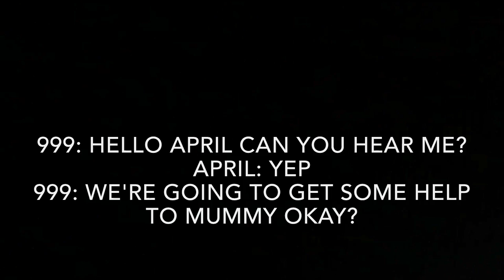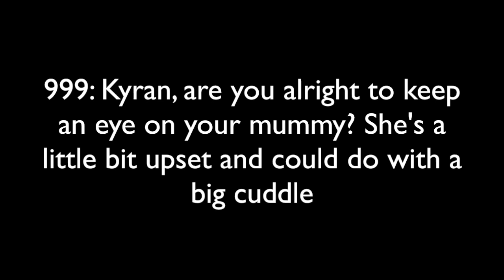Teaching your child how to call 999 could save your life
Two five-year-olds have called 999 when they found their mums collapsed at home.
Make sure you teach your child how to call 999 in an emergency. It could save your life